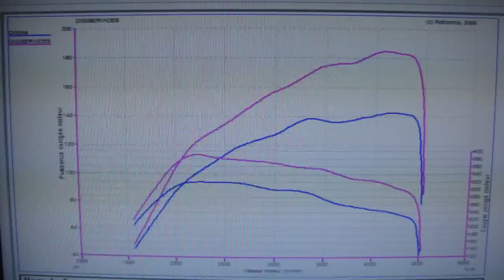* Reprogrammation Moteur * Audi A3 tdi 143cv @ 185cv Dyno Digiservices Paris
Passage dans nos ateliers d'une Audi A3 tdi 143cv pour une reprogrammation moteur.